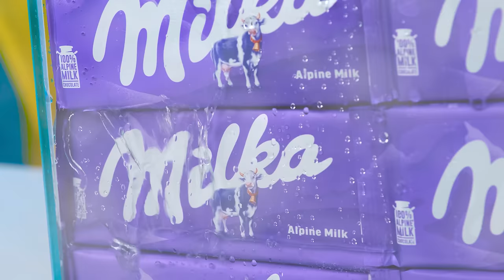How To Make a Giant Chocolate Egg Challenge by FUN FOOD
Sit back and get ready for some good laughs as today we're going to show you what can happen while your parents are away.

Be sure to share it with your sibling and friends!